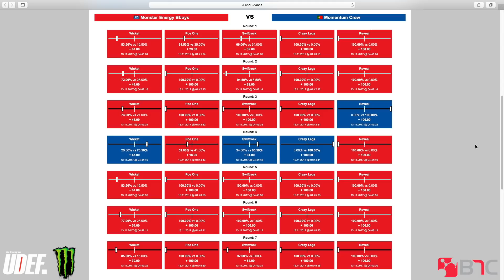Monster B-Boys Vs Momentum Crew | Semis | Freestyle Session 20 Year Anniversary | Pro Breaking Tour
Freestyle Session 20 Year Anniversary
Presented by the Pro Breaking Tour & Sanctioned by UDEF
Powered by Monster Energy
Pro Breaking Tour - UDEFtour.org

Crew Semis

Winners
Monster B-Boys

Judges
Crazy Legs (Rock Steady Crew)
Poe One (Style Elements)
Swiftrock (Battle Squad)
Reveal (Rock Force/Killafornia)
Wicket (Renegades)

DJ
Fleg
Lean Rock
Element